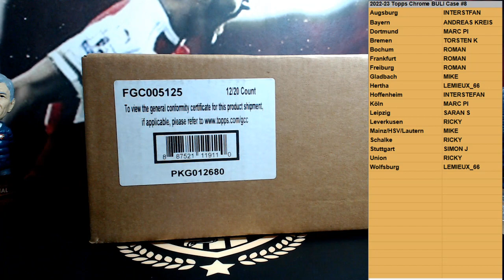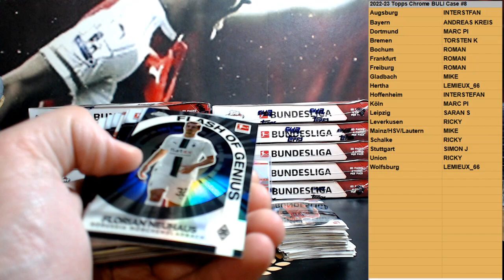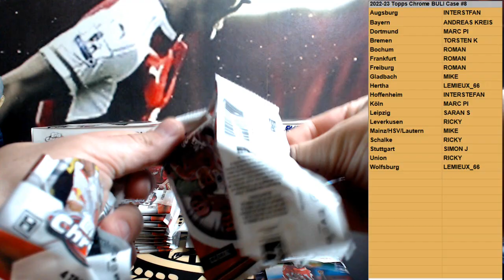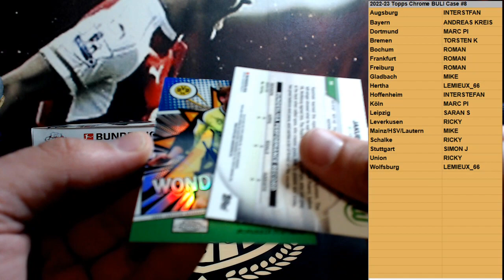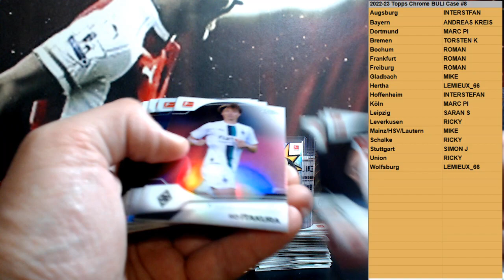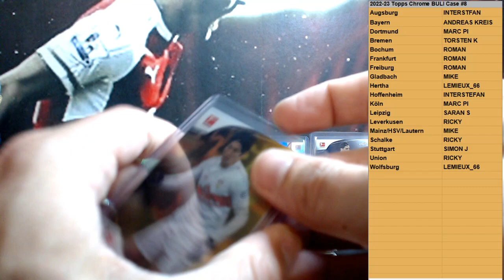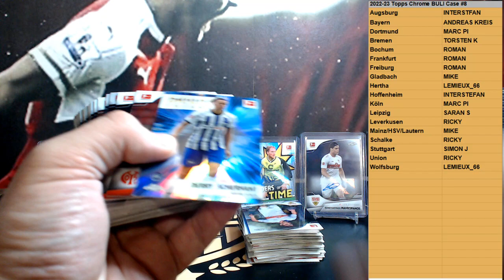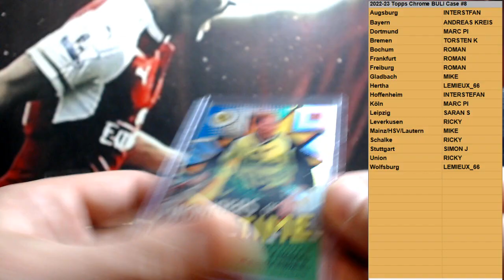2022-23 Topps Chrome Bundesliga PYT Case Break #8